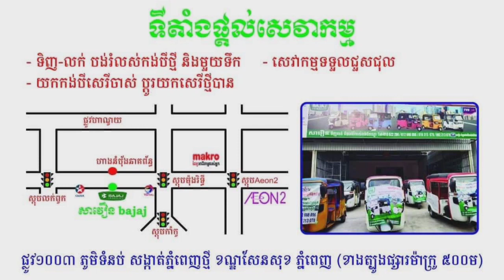តោះបងប្អូនកង់បីរៀបចំហើយ។ bajaj re018/តម្លៃ,1750$/090,622,200,010,622,200,012,698,856